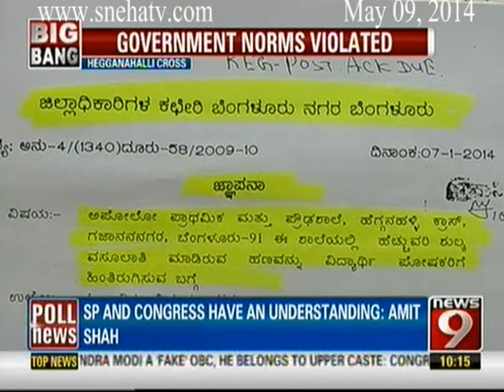News9 - The Big Bang part2